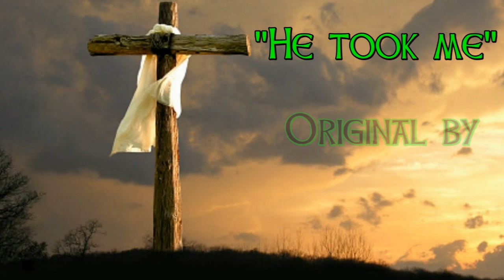He took me. Original by Tom Entrican.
I wrote this a few weeks ago, thought I’d try my hand with a song of faith. I kept it as simple as possible with just my guitar, though I did enlist the “Little Toms” for some harmony. My faith is very important to me, so this is more of a personal project. Hope you all enjoy it, and thanks a bunch for listening.